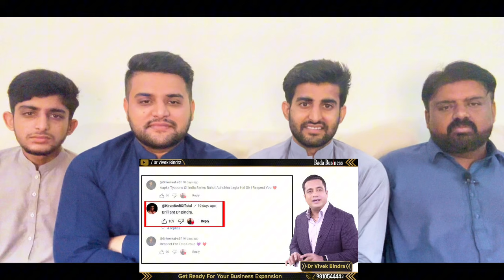Pakistani Reaction On Gautam Adani के पास इतनी दौलत कहां से आई Dr Vivek Bindra Motivational Speaker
Credits:
Channel Name:
Channel Link:
Video Title:
Video Link:

NOTE: We make reaction videos because we love India and their people, so we share our feelings with them.